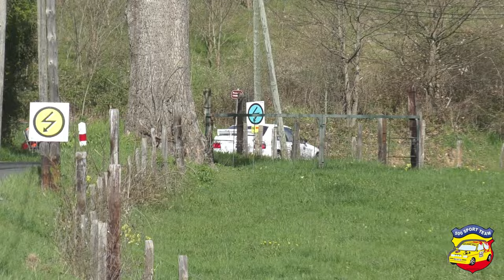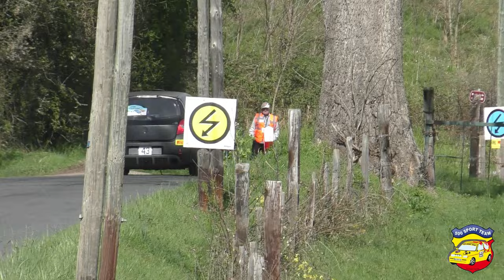Rallye des Vignes de Régnié 2024 - Crash & Show - [HD]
Les meilleures images de la 33ème édition du rallye des vignes de régnié, remportée par Come Ledogar sur Porsche 991 GT+ devant Lucas Darmezin sur C3 R5 et David Lamarche sur Alpine A110 RGT.